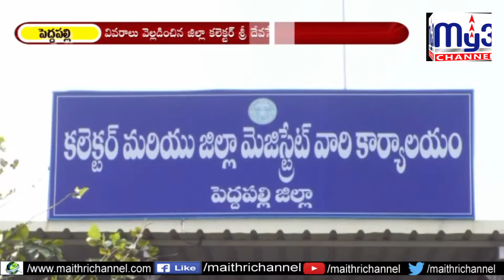రిజర్వేషన్ల ప్రక్రియ పారదర్శకంగా పూర్తి చేసాం My3 News 05.01.2020 8PM